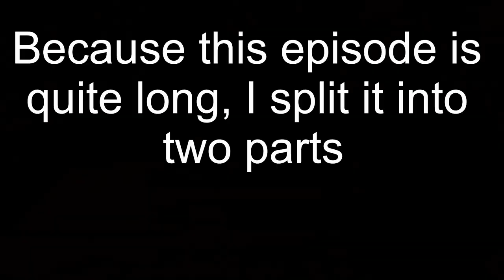Minecraft Survival Episode 6 | Clearing out the Woodland Mansion Part 1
Perhaps the most stressed I've been in my whole gaming career